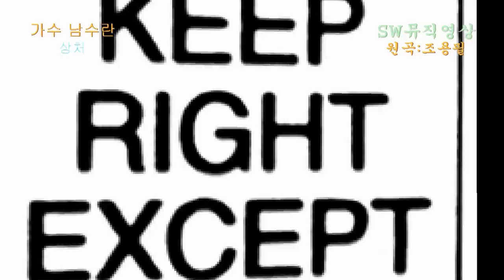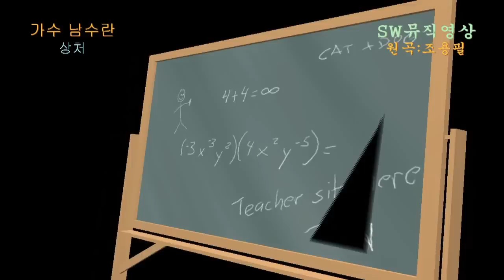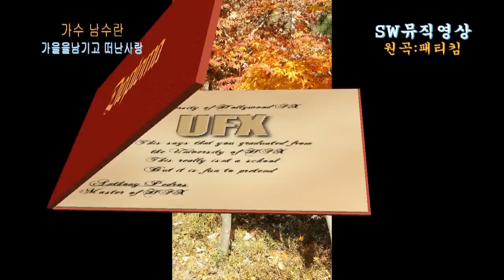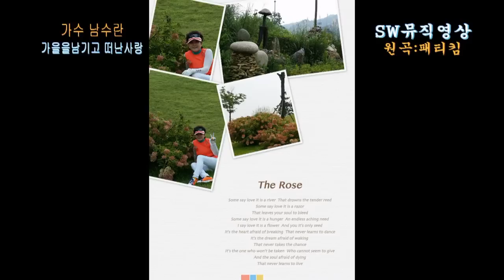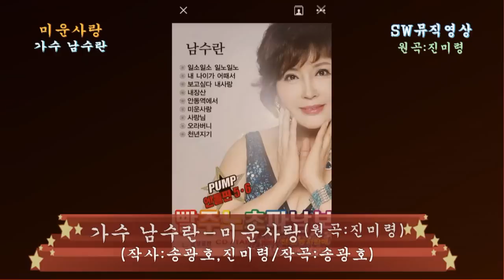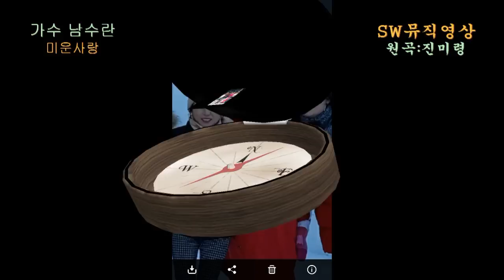가수 남수란-상처(원곡:조용필)+가을을 남기고 떠난 사람(원곡:패티킴)+미운사랑(원곡:진미령)_남수란라이브 뮤직 카페음악_영상감독 이상웅-2017.01.31.